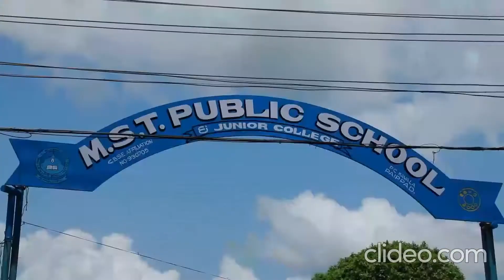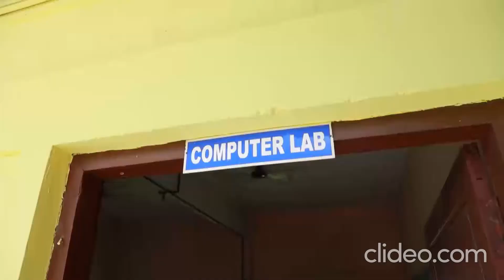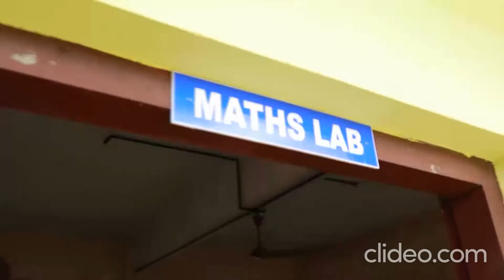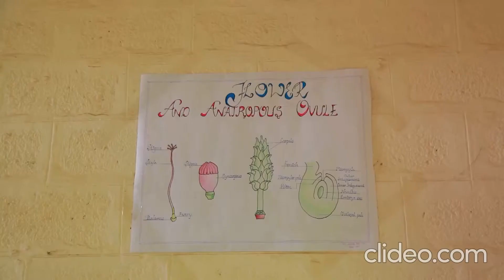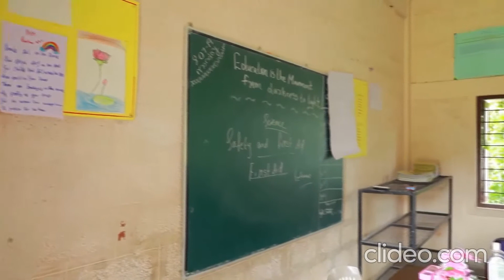final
MST PUBLIC SCHOOL